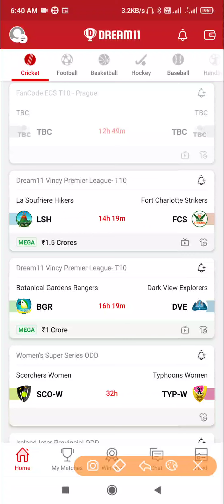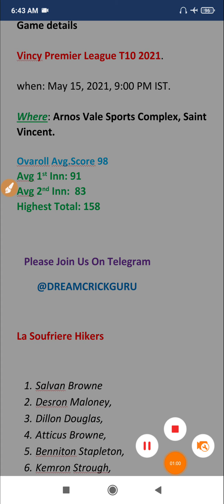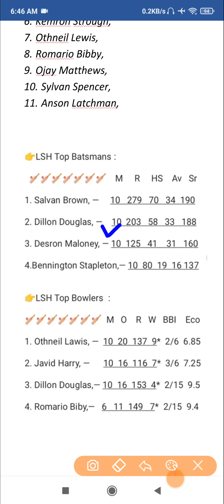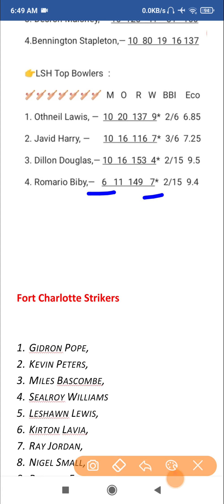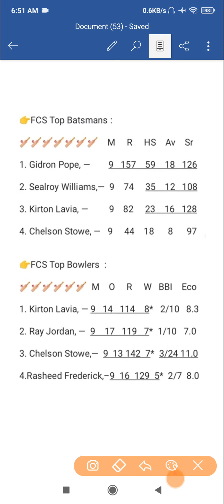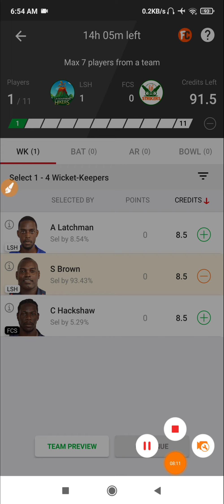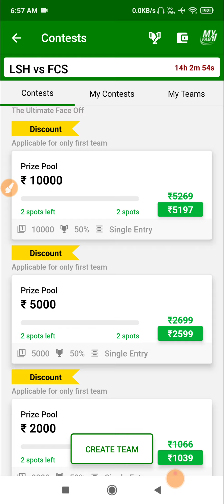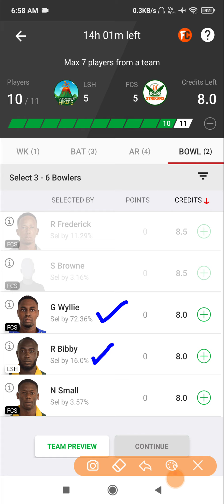LSH vs FCS, LSH vs FCS Dream11,LSH vs FCS Dream11 Prediction,LSH vs FCS Today Dream11 Team, Live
LSH vs FCS, LSH vs FCS Dream11,LSH vs FCS Dream11 Prediction,LSH vs FCS Today Dream11 Team,

1. This analysis is based on my understanding Knowledge and instinct. While selecting your team, Consider the points mentioned and make your own decision.

2. Dream11 takes great care to comply with all central and state legislation in india to ensure that users are fully protected. Every contest on platform is carefully designed to apply with applicable statutes and regulations in india. Dream11 constitutes a 'game of skill' which makes the dream11 game exempt from the provision of the public gambling Act, 1867 (PGA)